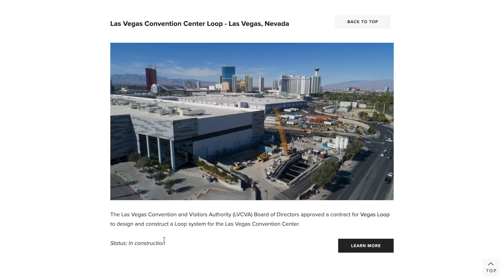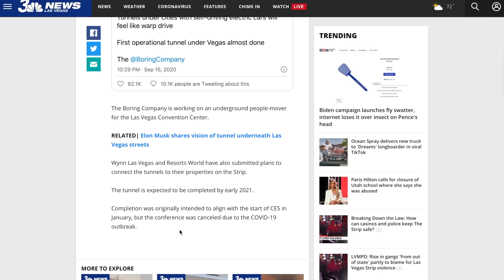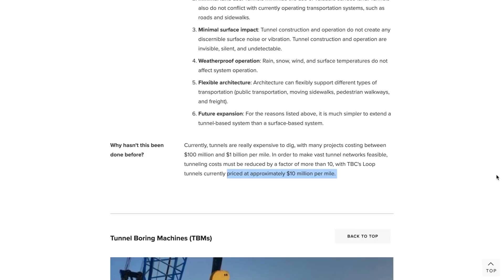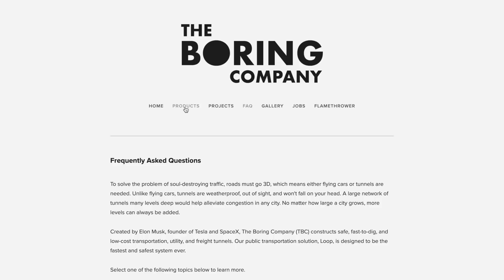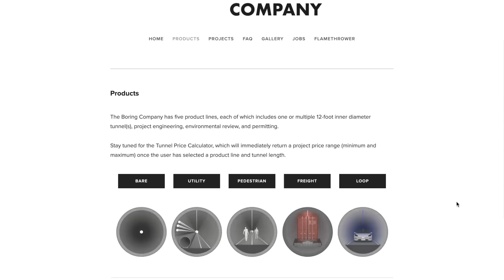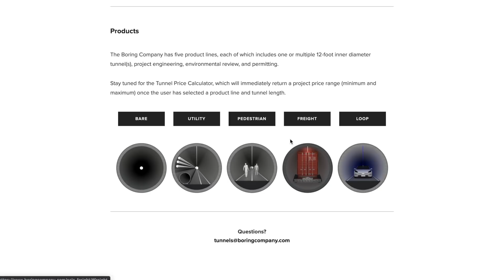The Unknown Truth Of The Boring Company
There is an unknown truth about The Boring Company that no one is talking about. And I will shed some light on that in this video along with the other essential parts of this company.